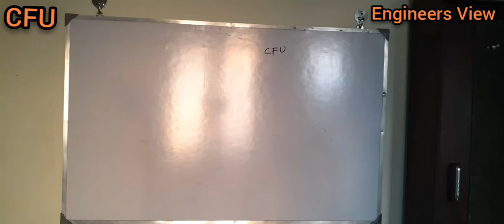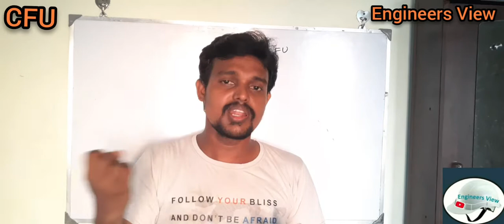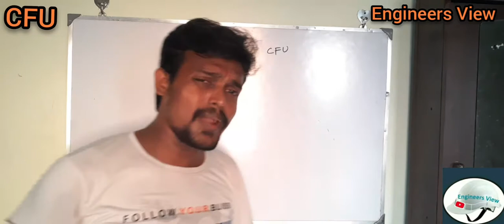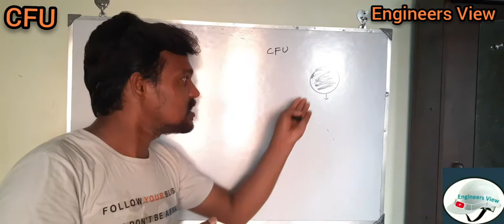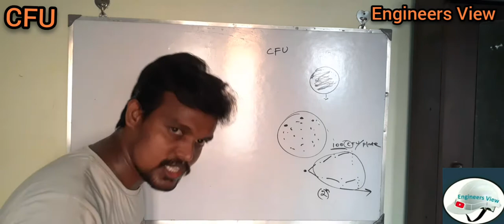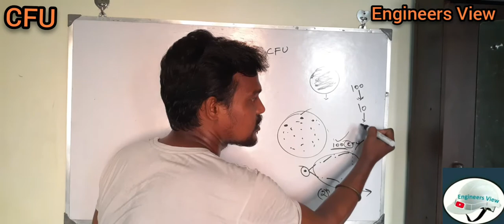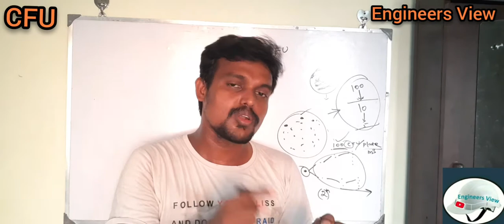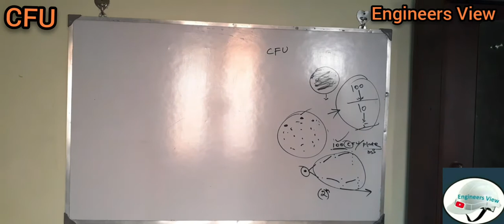Why we are measuring the bacterial count in CFU || Colony Forming Unit || Tamil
Do you want to watch this video in Hindi ???

Do you want to watch this video about how to calculate chiller efficiency?
Please click the below link and watch it.